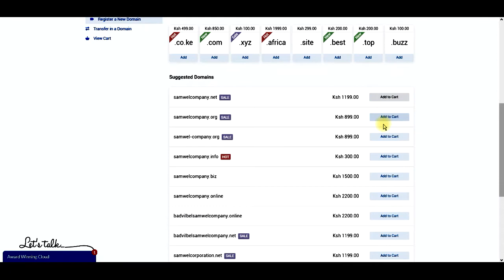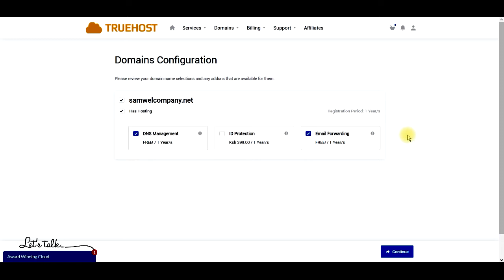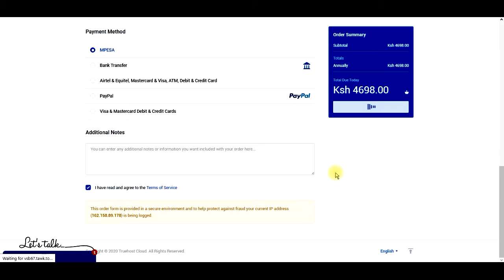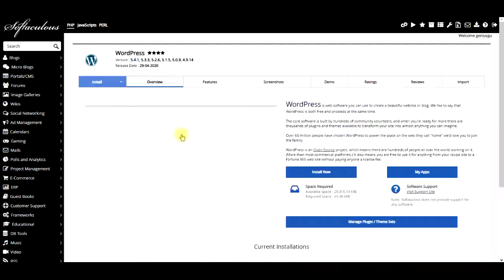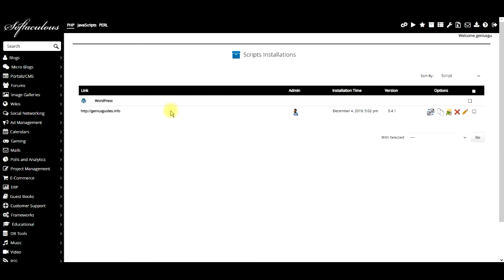truehost ultimate guide for Beginners (create a website in Kenya) - tgg tutorials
Requirements to create a website in Kenya
A domain name– what will your website be called? read ahead to find out how to answer this question and how to pick the best domain for your website so you will not regret later
A web hosting account– think of it as the house of your new website. I will show you how to register for Truehost hosting account
WordPress– this is the content management system for your new blog in Kenya. You will need it to publish new content. I will show you how to install it. Alternatively, you can pick any other CMS of your choice. There various types
In a nutshell, to create a website in Kenya, you need a secure web address, which is your domain name and a website hosting company to make your website accessible to your readers.

Consequently, without one or the other, your website will not see the light of the day.

Once you’ve secured these two pillars, you need software to manage content on your new website. And the best tool for such a task is none other WordPress.